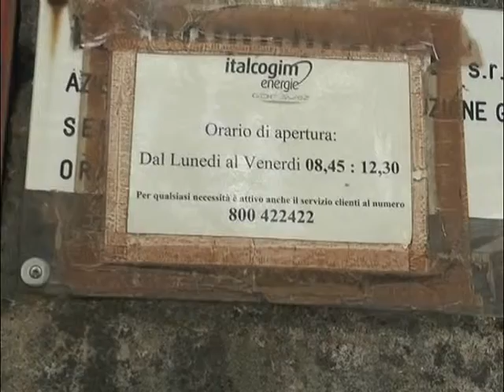IL GAS EVAPORATO